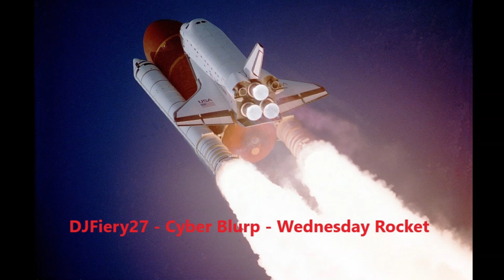Mid-Land Radio Blog Online - Wednesday Rocket 1/29/2020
All aboard the rocket!!!